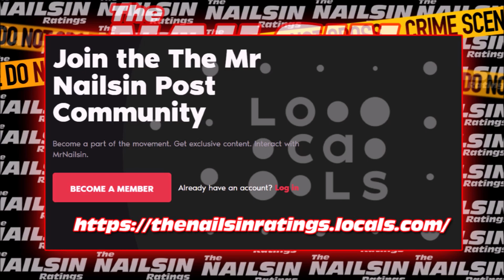Space 1999:Space Warp